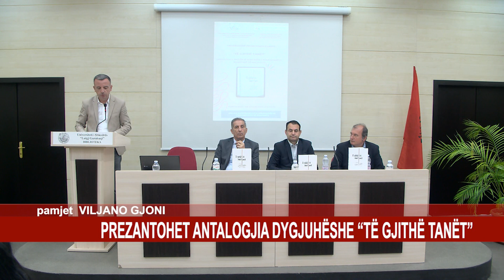PREZANTOHET ANTALOGJIA DYGJUHËSHE “TË GJITHË TANËT”